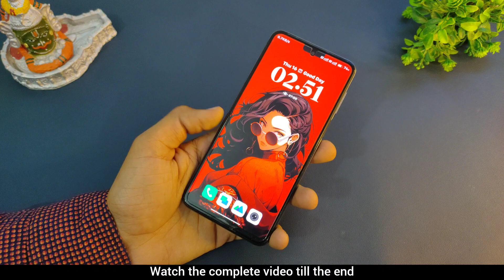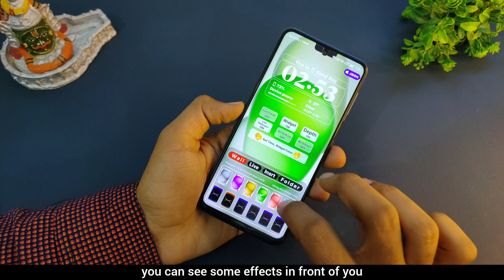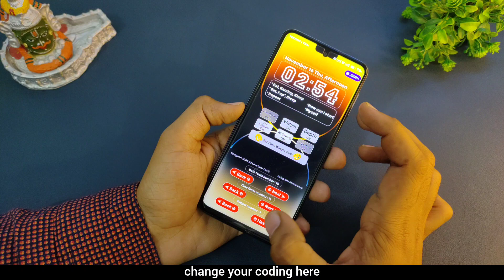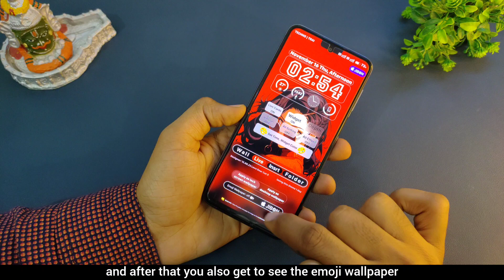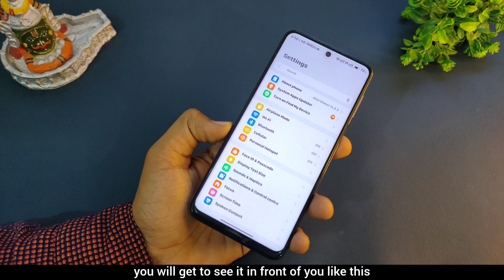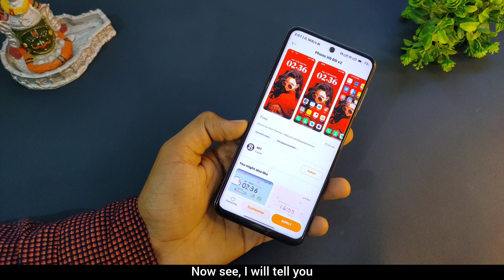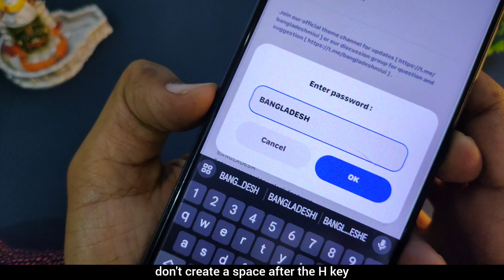iPhone Theme for Miui 14/13/12 | iPhone Theme for Xiaomi, Redmi & Poco Phones 🔥 Miui14 Themes